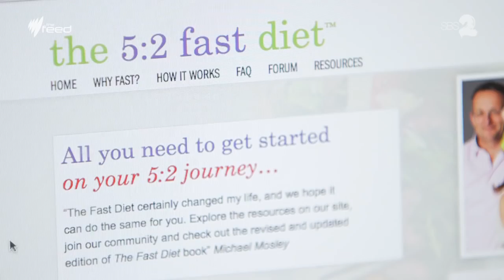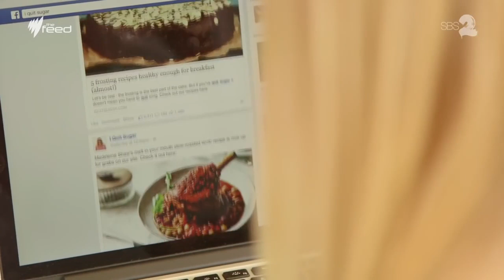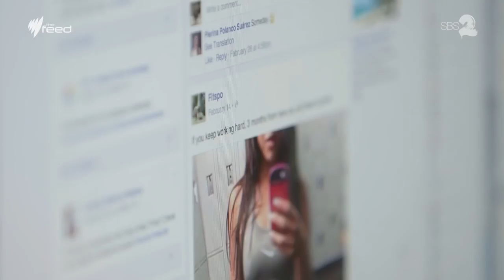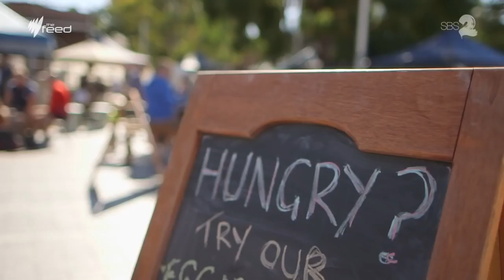The Healthy Eating Disorder